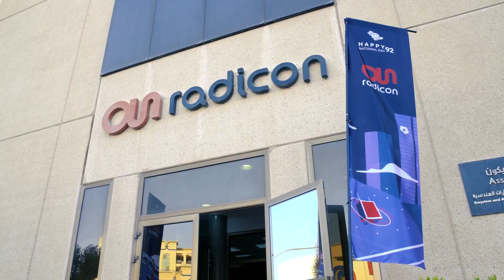برومو لشركة أسيستم راديكون Assystem Radicon بالمملكة العربية السعودية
لأعمال المونتاج والتصوير وكل ما يخص السوشيال ميديا
تواصل معنا من  خلال الواتس اب